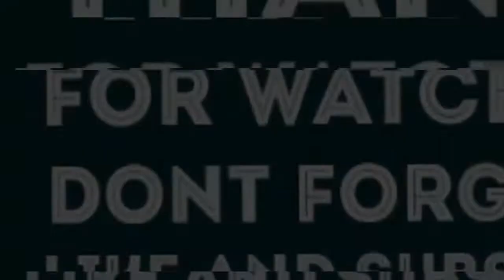Cassper Nyovest ft Tweezy - Amademoni REACTION